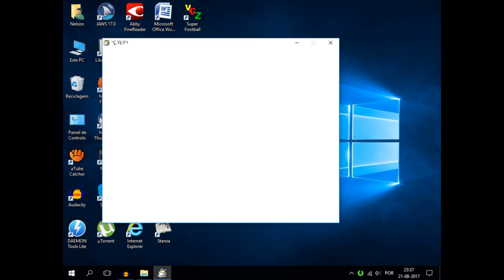Bokurano3 Audiotutorial Estrato'Stereo Parte3 3º e 4º nível do Tutorial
audiotutorial destinado às pessoas portadorasde deficiência visual. Esta é a 3ª parte do audiotutorial para o jogo Bokurano Daiboukenn 3, na qual passo os níveis 3 e 4 do tutorial, falando sobre as teclas de jogo e jogabilidade.
Nota: Os Estrato'Stereo apenas e unicamente se limitaram a autorizar a divulgação dos seus audiotutoriais para jogos no site Portal Cegos Brasil, não se responsabilizando por nenhum dos conteúdos existentes nesse site incluindo os jogos, uma vez que os Estrato'Stereo nunca subiram, nem subirão, não postaram e nem postarão os mesmos.